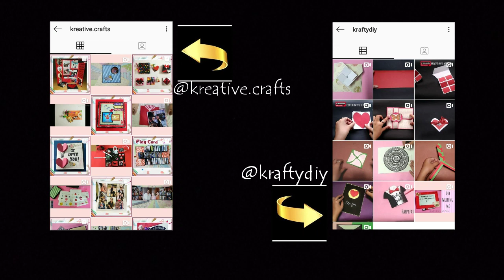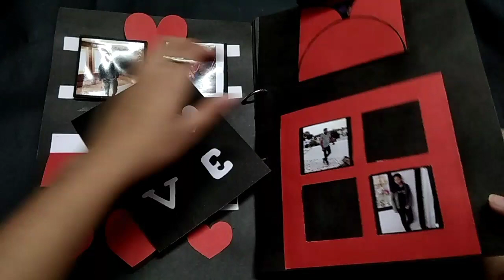Love Scrapbook | Handmade Scrapbook Ideas | Anniversary Scrapbook ideas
Love Scrapbook | Handmade Scrapbook Ideas | Anniversary/Birthday Scrapbook ideas

Hi Guys!
Scrapbooks are the best way to express your love for your loved ones. Handmade Scrapbook is a forever memory that you can cherish throughout life.

This video is full of creativity and love. Gift your loved ones in a unique style and make them smile.

In order to make this scrapbook, you can also follow our series where I've shown step by step tutorial.

XOXO